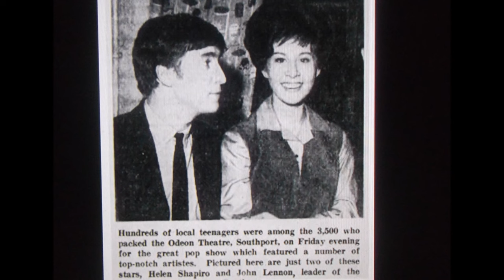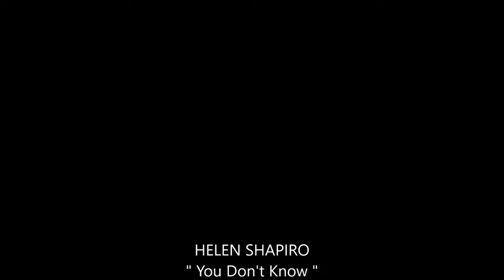HELEN SHAPIRO stereo 2023 "You Don't Know"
HELEN SHAPIRO   stereo 2023  "You Don't Know" from mono...
"You Don't Know " is a 1961 single by Helen Shapiro. It was written by John Schroeder and Mike Hawker and released on the Columbia (EMI) label in the United Kingdom on 29 June 1961. "You Don't Know" topped the UK Singles Chart for three weeks beginning on 10 August. The single sold over a million copies and earned Shapiro a gold disc.
The Beatles' first national tour of Britain, in the late winter and early spring of 1963, was as one of her supporting acts. During the course of the tour, John Lennon and Paul McCartney wrote the song "Misery" for her; but Shapiro's producer, Norrie Paramor, turned it down, and she did not record the composition. In 1995, during an episode of This Is Your Life highlighting her life and career, Shapiro revealed, "It was actually turned down on my behalf before I ever heard it, actually. I never got to hear it or give an opinion. It's a shame, really." Shapiro lip-synched her then-current single, "Look Who It Is", on the British television programme Ready Steady Go! with three of the Beatles (John Lennon, Ringo Starr and George Harrison).